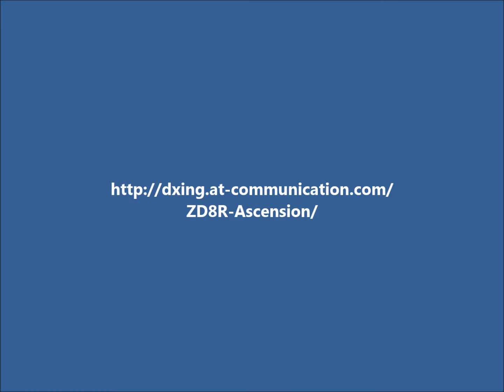ZD8R Остров Вознесения. С сайта dxing.at-communication.com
Олли, OH0XX будет активен с острова Вознесения в соревнованиях CQ WW DX SSB Contest 25-26 октября 2014 позывным ZD8R.